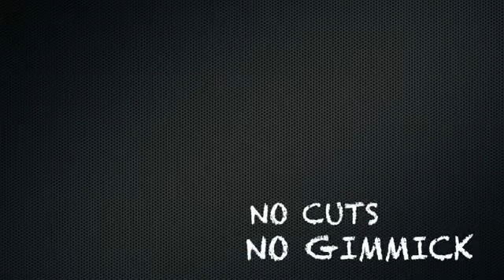Link by Hui Zheng